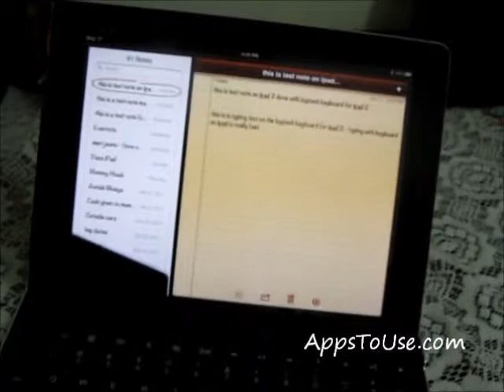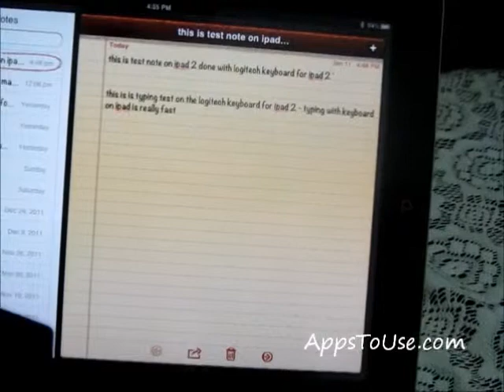Control iPad With Keys On Bluetooth Keyboard [ Logitech Zaggmate ]